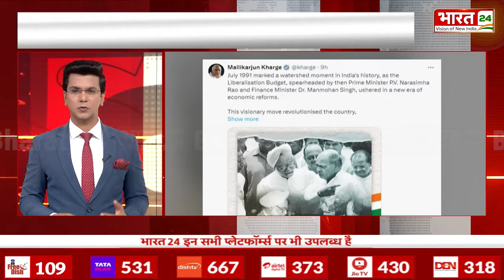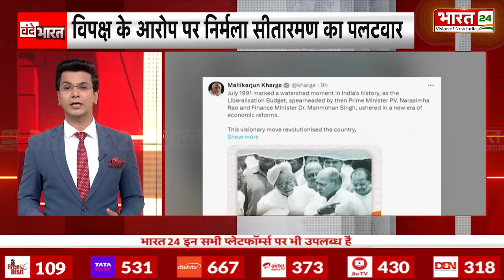Vande Bharat : विपक्ष के आरोप पर Nirmala Sitharaman | Budget 2024 | Rahul Gandhi | Akhilesh Yadav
संसद में मानसून सत्र का आज तीसरा दिन है... कल वित्त मंत्री ने बजट पेश किया था... और आज से इस पर चर्चा की शुरुआत हो गई... चर्चा के दौरान संसद के अंदर से लेकर बाहर तक संग्राम दिखा... विपक्षी नेताओं ने विरोध प्रदर्शन किया... बजट पर लोकसभा में 20 घंटे तक चर्चा होगी... और 30 जुलाई को वित्त मंत्री निर्मला सीतारमण अपना जवाब देंगी... 20 घंटे की लंबी बहस के दौरान 5 क्षेत्र पर खासकर चर्चा होगी...

Today is the third day of the monsoon session in Parliament... Yesterday the Finance Minister presented the budget... and today the discussion on it has started... During the discussion, there was a fight from inside to outside the Parliament... Opposition leaders protested... The budget will be discussed for 20 hours in the Lok Sabha... and on July 30, Finance Minister Nirmala Sitharaman will give her reply... During the 20-hour long debate, 5 areas will be discussed in particular...

Anchor Name :Ayush Suryavanshi | Show Name :Vande Bharat  | Time : 08: 00 PM | Date : 24/07/2024 | Published By:Yogesh Mishra